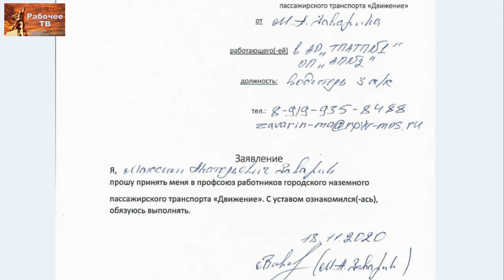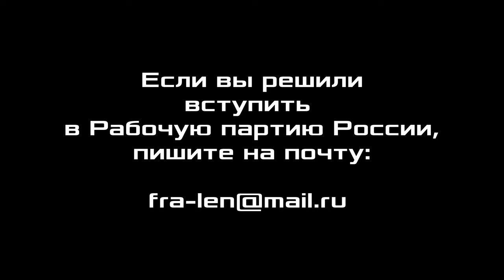Стать членом профсоюза «Движение» легко! ПАТП №2 Тюмени. Максим Заварин. 18.11.2020.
Стать членом профсоюза «Движение» легко! ПАТП №2 города Тюмени. Вступайте в профсоюз «Движение» для борьбы за свои интересы! 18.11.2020.
Максим Анатольевич Заварин, водитель автобуса, ПАТП №2 города Тюмени, сопредседатель профсоюза работников городского наземного пассажирского транспорта «Движение», член ЦК Рабочей партии России, специальный корреспондент газеты «Правда труда», г. Тюмень.